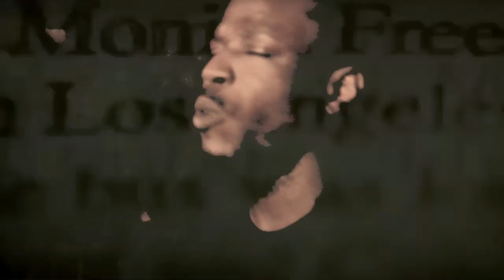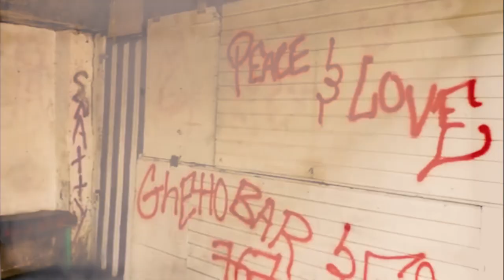Nuh Yuh Friend - Meddie (Official music video)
Follow Meddie on instagram